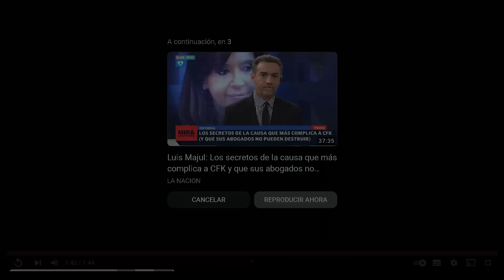Alberto Fernandez: "el cine argentino es una mierd ...." pero entrego millones al INCA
La hipocresía del kirchnerismo llega a niveles inimaginables. Cuando parecía que ya no se podía más, aparece esto.